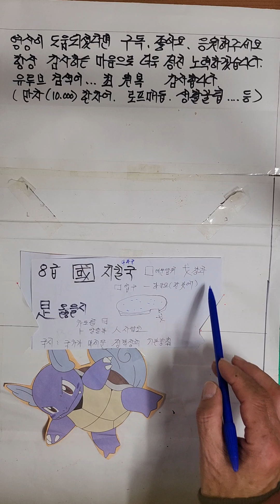8급 國是국시 가장쉽게배우기 2024년형 파자분석